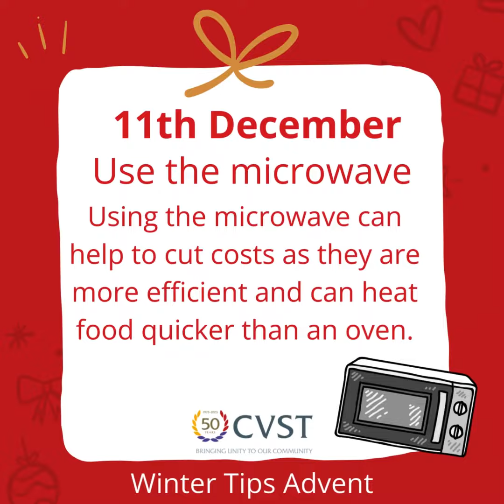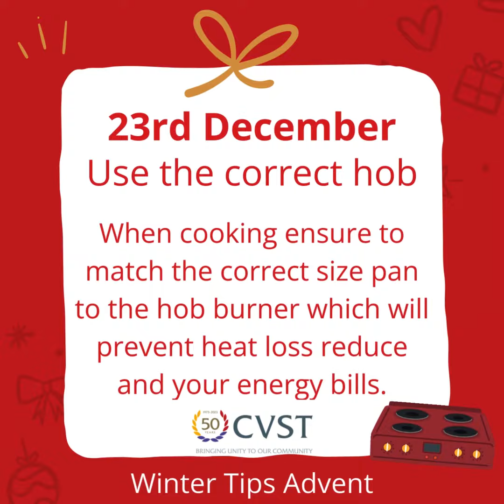Winter Advent Tips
24 winter advice tips to save energy and cut down household heating costs.